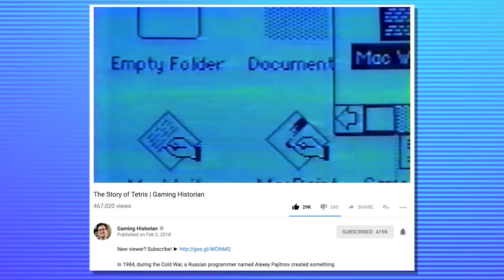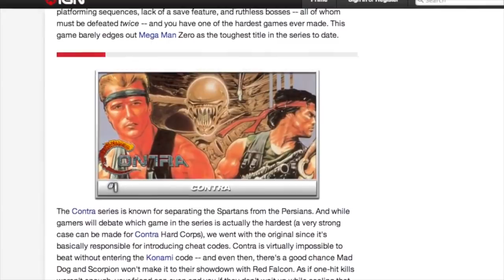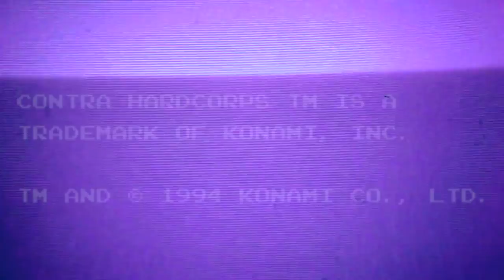TOP 5 CONTRA VIDEO GAMES EVER MADE | HISTORY OF CONTRA VIDEO GAMES | FT GAMING HISTORIAN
The Contra series is the definitive action Run and Gun game series. With so many great games in their run, which ones are  the best? Today we take a look at the history of Contra games with the help of Norm the Gaming Historian, and  then we dive DEEP into the best Contra games ever made.